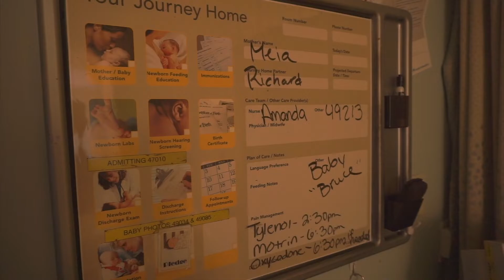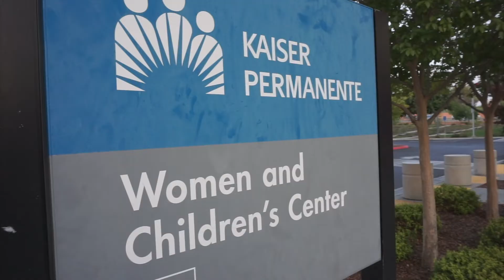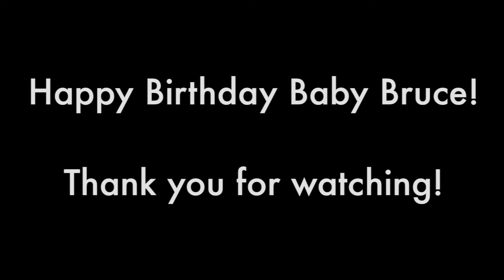Welcome to the world Baby Bruce!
Baby Bruce's first day on Earth. You're a lucky kid, your parents love you very much.